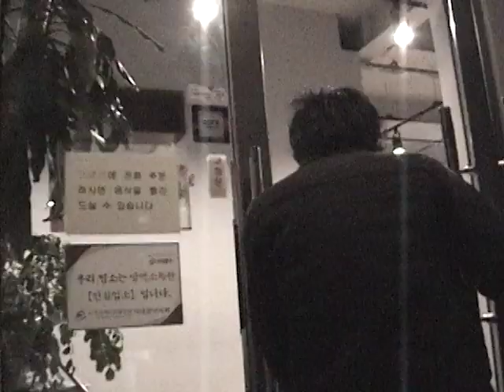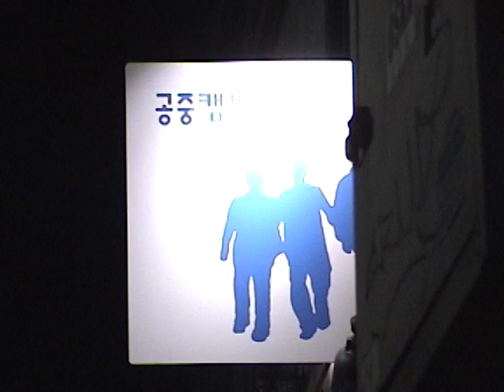[8mm Band Vlog]공중캠프 스피커 고장날때까지 놀다옴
[Band Vlog]공중캠프 스피커 고장날때까지 놀다옴
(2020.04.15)